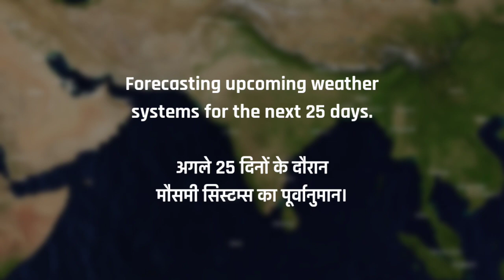25 Day Weather System Map All India : डिप्रेशन बन सकता है मध्य प्रदेश के ऊपर, बनेंगे कई सिस्टम्स!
25 Day Weather System Map All India : डिप्रेशन बन सकता है मध्य प्रदेश के ऊपर, बनेंगे कई सिस्टम्स!

Video by WeatherAnalyser.

Mausam Station
Skymet Weather Devendra Tripathi
Skymet Weather in Hindi today
Mausam Tak Devendra Tripathi
Skymet Weather live
India weather map satellite live today
Devendra Tripathi Skymet
Mausam Tak Channel
Skymet Mausam Station
Windy weather update today
Mumbai weather
Live weather map india satellite image today
Mumbai Rains
Mumbai Rains 2022
Upcoming cyclone in India 2022
Jmp Weather
Cyclone in India
Cyclone Sitrang
10 Days Rainfall Forecast
Next 15 Days weather forecast
Next cyclone in Bay of Bengal
15 Days weather forecast
Weather forecast India
15 Days weather forecast India
Devendra Tripathi
Devendra Tripathi Mausam Update
WIF Godess Weather
Weather Update 2M
BK Mosam News
Weather Forecaster
Skymet Weather
Cyclone Tracker
Weather of India
Weather Forecast For India
Monsoon TV India
खेतों तक मौसम Kamal Kumar
15 Days Rainfall Forecast
20 Days Weather Forecast